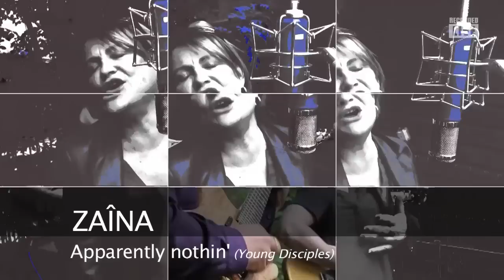Zaîna - Apparently nothin' (Young Disciples)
Chant: Zaîna
Guitares: Jésus Gomez / Patrick Lang
Cameras: Olivia Franc / Sylvie Guignet / Stanley Maumary
Montage: Stanley Maumary
Production: Monkey's Ink of Switzerland